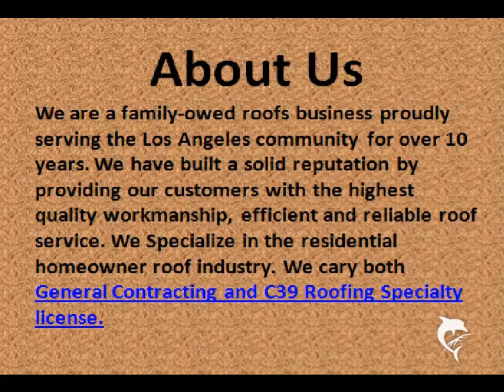Free Roofing Estimate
In this video we can see a residential roof job in -- which was done to perfection! This job came with warranty for labor and material.

Hollywood roofing contractors
Hollywood roof repair
Hollywood roof maintenance
Hollywood tile roof installation and repair
flat roof installation Hollywood
Hollywood roofers
roof replacement Hollywood
roof and gutters Hollywood
local roofing contractor Hollywood
local roofers Hollywood
free roof estimate Hollywood
local roof repair Hollywood
Hollywood emergency roofing repair
Hollywood residential roofing repairs
Hollywood affordable roofers